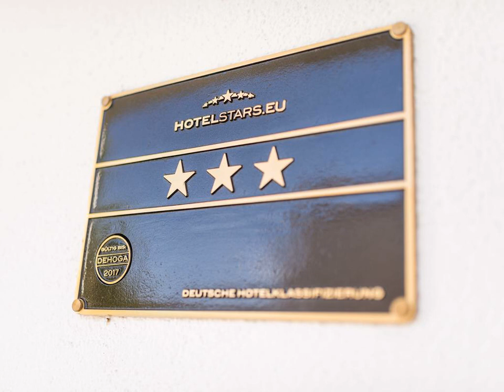Hotel Bischofslinde - Freiburg im Breisgau - Germany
Hotel Bischofslinde hotel city: Freiburg im Breisgau - Country: Germany

Address: Am Bischofskreuz 15; zip code: 79114

Just 4 tram stops from Freiburg Train Station, this small hotel offers homelike rooms, free WiFi, and a free car park. The Neue Messe Exhibition Centre is a 5-minute drive away.

 -- À seulement 4 arrêts de tramway de la gare de Fribourg, le petit Hotel Bischofslinde propose des chambres chaleureuses, ainsi qu'une connexion Wi-Fi et un parking gratuits. Le parc des expositions Neue Messe se trouve à 5 minutes de route.

 -- Este pequeño hotel está a solo 4 paradas de tranvía de la estación de trenes de Friburgo y ofrece habitaciones acogedoras, conexión Wi-Fi gratuita y aparcamiento gratuito. El recinto ferial Neue Messe se encuentra a 5 minutos en coche.

 -- Dieses kleine Hotel erwartet Sie nur 4 Straßenbahnhaltestellen vom Hauptbahnhof von Freiburg entfernt und bietet gemütliche Zimmer, kostenfreies WLAN und einen kostenlosen Parkplatz. Die Neue Messe erreichen Sie nach 5 Fahrminuten.

 -- Dit kleine hotel ligt op slechts 4 tramhaltes van het treinstation van Freiburg en biedt huiselijke kamers, gratis WiFi en een gratis parkeerterrein. Op 5 minuten rijden vindt u het expositiecentrum Neue Messe.

 -- Situato a sole 4 fermate di tram dalla stazione ferroviaria di Freiburg e a 5 minuti di auto dal centro espositivo Neue Messe, questo piccolo hotel offre camere accoglienti, la connessione Wi-Fi inclusa nella tariffa e un parcheggio per auto...

 -- Este pequeno hotel encontra-se apenas a 4 paragens de eléctrico da Estação Ferroviária de Friburgo, onde apresenta quartos acolhedores, além de acesso Wi-Fi gratuito e de um parque de estacionamento também gratuito.

 -- フライブルク鉄道駅からトラムでわずか4駅の小さなホテルです。家庭的な客室、無料Wi-Fi、無料駐車場を提供しています。ノイエ・メッセ・エキシビションセンターまで車で5分です。  2014年に改装済みのHotel Bischofslindeは、全体的にスタイリッシュな内装です。各客室に薄型テレビ、モダンなバスルームが備わり、一部の客室には公園を見渡すバルコニーが付いています。  Hotel Bischofslinde Freiburgでは、豊富なビュッフェ式朝食を毎朝提供しています。 ...

 -- 这家小型旅馆距离弗赖堡火车站（Freiburg Train Station）仅有4站电车车程，提供温馨的客房、免费无线网络连接和免费停车场，距离Neue Messe Exhibition Centre 展览中心仅有5分钟车程。  Hotel Bischofslinde旅馆于2014年重新装修，各处均拥有时尚的内饰。每间客房均设有平面电视和现代化的浴室。部分客房设有享有公园景色的阳台。  Hotel Bischofslinde Freiburg旅馆每天提供丰盛的自助早餐。 ...

 -- Niewielki hotel Bischofslinde jest usytuowany zaledwie 4 przystanki tramwajowe od dworca kolejowego we Fryburgu Bryzgowijskim. Oferuje on przytulne pokoje, bezpłatne WiFi oraz bezpłatny parking.

 -- Этот небольшой отель расположен всего в 4 трамвайных остановках от железнодорожного вокзала Фрайбурга. К услугам гостей уютные номера, бесплатный WiFi и бесплатная парковка. В 5 минутах езды находится выставочный центр Нойе-Мессе.

 -- Detta lilla hotell ligger bara 4 spårvagnshållplatser från Freiburgs tågstation och erbjuder hemtrevliga rum, gratis WiFi och gratis parkering. Utställningscentret Neue Messe ligger 5 minuters bilresa bort.

 -- يقع هذا الفندق الصغير على بعد 4 محطات ترام فقط من محطة قطار فرايبورغ، ويوفر غرف عائلية وخدمة الواي فاي المجانية وموقف مجاني للسيارات. يقع على بعد 5 دقائق بالسيارة من مركز معارض Neue Messe.

 -- Αυτό το μικρό ξενοδοχείο προσφέρει σπιτικά δωμάτια, δωρεάν Wi-Fi και δωρεάν χώρο στάθμευσης αυτοκινήτων, σε μόλις 4 στάσεις με το τραμ από τον σιδηροδρομικό σταθμό του Freiburg. Το εκθεσιακό κέντρο Neue Messe απέχει 5 λεπτά με το αυτοκίνητο.